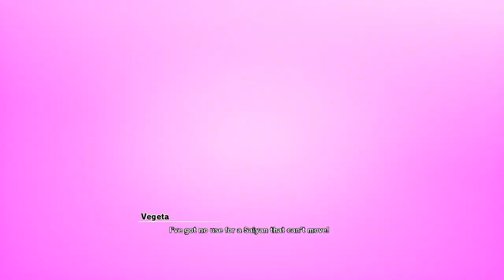Dragon Ball Z Kakarot Saiyan Saga Part 2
Gameplay Cutscenes From Dragon Ball Z Kakarot
Links to all DBZ Kakarot episodes..